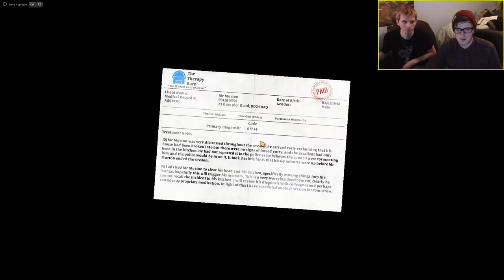I AM BREAD: Time for toast? #2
"GTA V: The Prison Break Heist! | Set up | part #1"

Let's get in on some toasty action! OOOhhh OOOhhh yeaaaaah!

GamerTags:
Ben - Zilao
James - Vykid
Josh - Alezaria